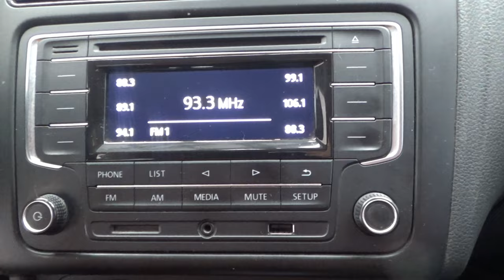Volkswagen / Vento / 2020 - 14457